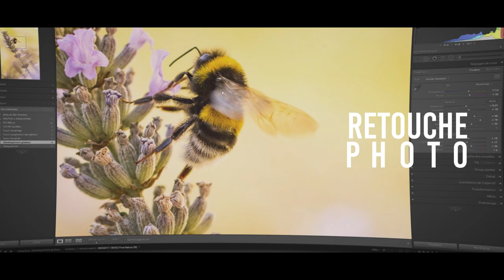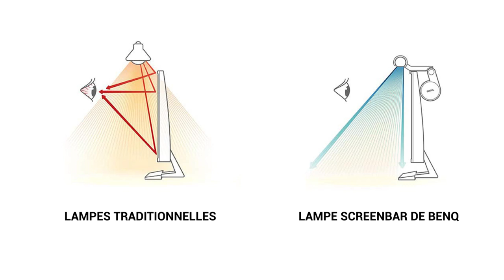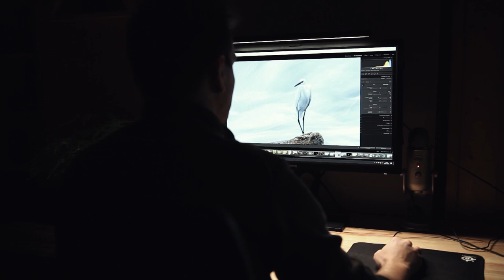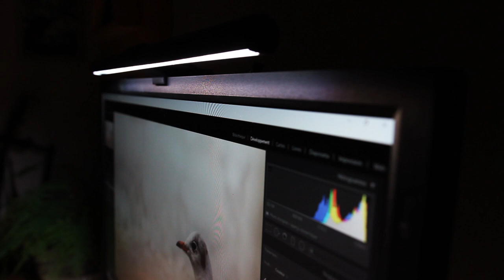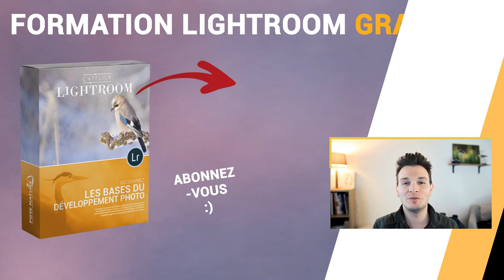ScreenBar BenQ : la lampe idéale pour les photographes ?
Découvrez le test de la lampe Screenbar de BenQ, une lampe de bureau novatrice permettant d'éviter d'avoir des reflets parasites sur votre écran d'ordinateur.

→ Screenbar BenQ

🔥 FORMATIONS TECHNIQUE PHOTO :
Progressez rapidement en photographie et augmentez votre créativité :

💻 FORMATIONS DÉVELOPPEMENT PHOTO :
Progressez rapidement sur les logiciels de développement :